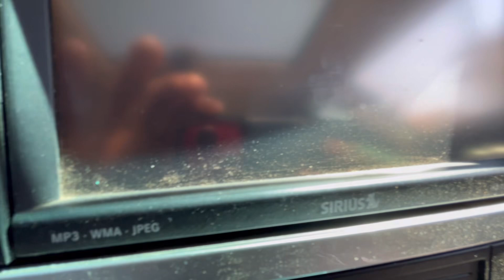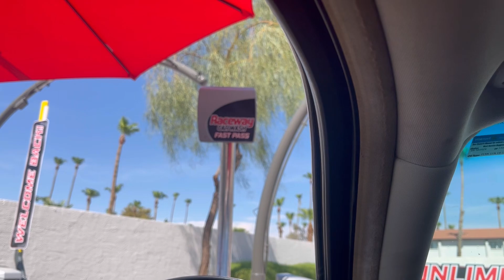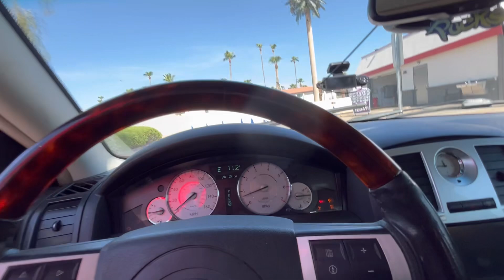FIRST WASH IN 60 DAYS !!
took the hemi for a drive after 30 days of sitting due to a dead battery lol this vlog starts where my last vlog ended at the bank drive up atm wasn’t working so I pulled up to go inside caught a straight piped corvette and a clean rolls Royce and even spotted a 1975 cadillac coupe deville !!

Also don’t forget to follow me on all platforms

@ TAY GOTS CADILLACS